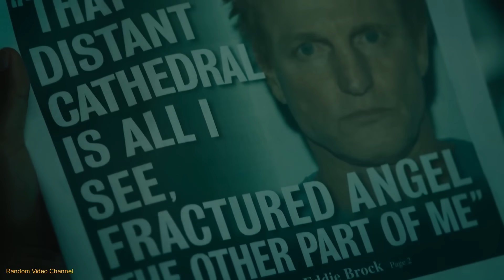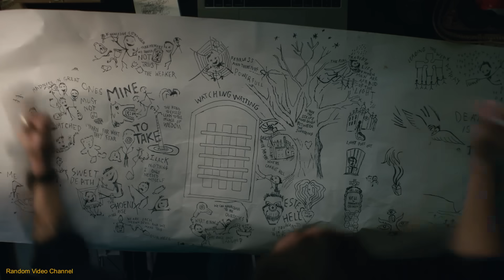Movie explanation In Bangla Movie review In Bangla | Random Video Channel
korean movie
korean
 kdrama
 chinesedrama
 movieexplainedinhindi
 koreandramaexplainedinhindi
Movies Insight Hindi
Movies Story
Movies explanation
movies summary
hollywood
Bollywood
Cinemar golpo
film bangla
Cinema story bangla
Bangla chayachabi
Tollywood
Bangla chobi
Hollywood explanation
Explain
Explained
Movie explained
Hindi
Horror movies
Movie
Full story
Sci-fi movie
Full movie in Bangla
Ending explain
or goppo
Drama
Thriller
Horror
science fiction
scifi
Mystery
adnan Cottage
cottage
cinemar golpo
Haunting tube
er goppo
Golpo
ending explained
movie explanation
Ending Explained
Story Explain
TALESS
new movie
movie review
movie channel
মুভির চ্যানেল
মুভিফ্রিক টিভি